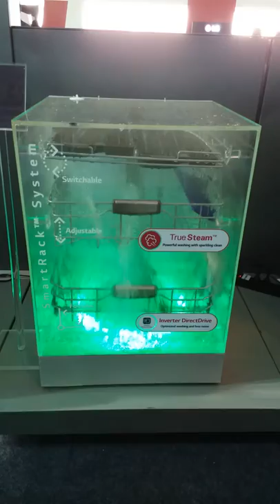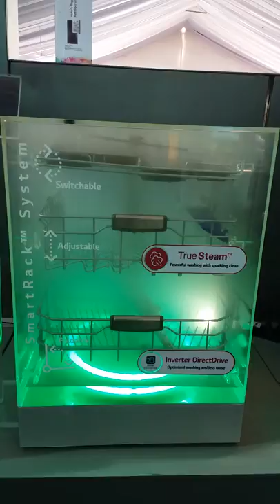Lg hai to life hai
LG Dishwasher live demo